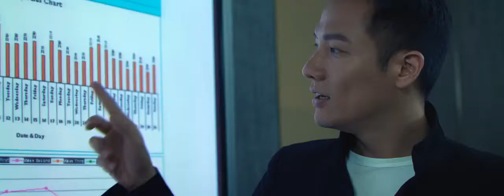點滴是生命-背水一戰 2017藝人宣傳片段 完整版 【鄧麗欣 方力申 丁子高 曹星如 歐鎧淳】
背水一戰2017年3月12號